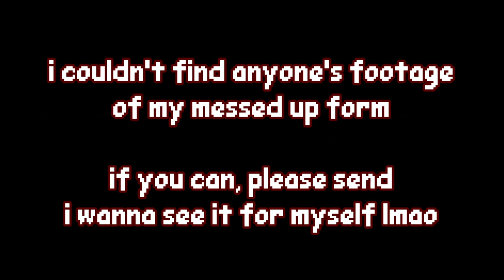Playing Lethal Company for the First Time... WHILST DRUNK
i have no idea if i missed the trend or not, but here we are. i'm kinda relevant by playing lethal company for the first time ever... with mods... whilst drinking. yehhh i had no idea what to do or how to play. hell, i still don't know, but i managed. i think you have to collect machine parts or something and earn money whilst avoiding the backrooms. who knows, it was funny i swear

-- youtube: ... you're here now,  @archo.  ig